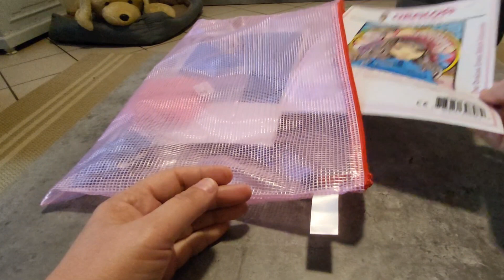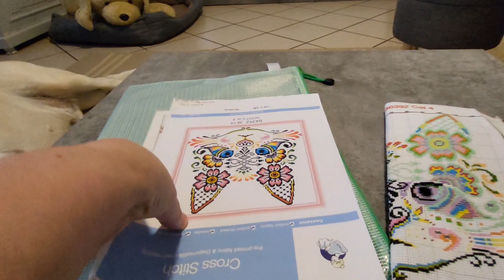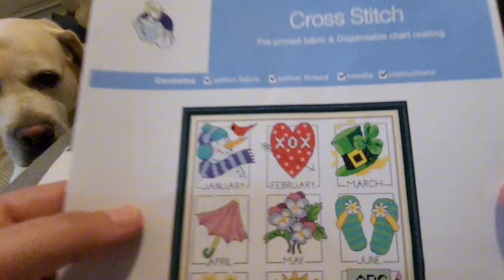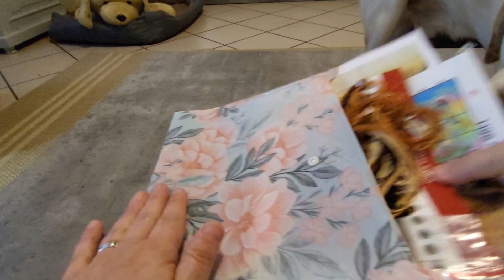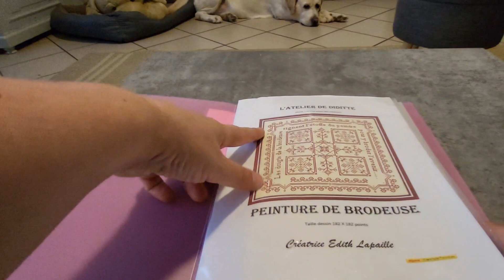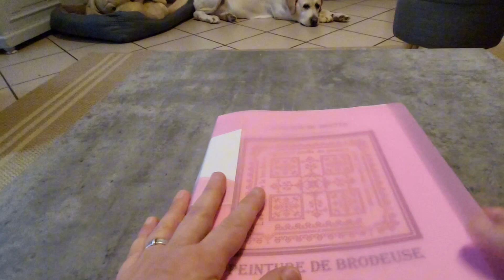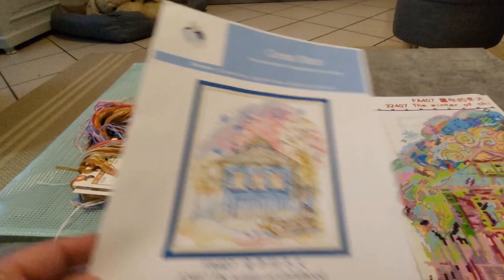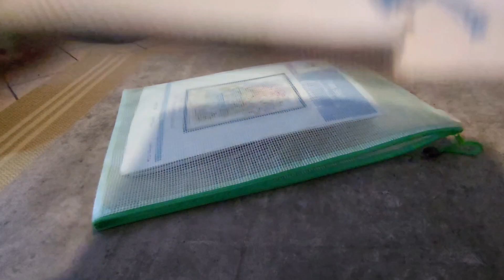FLOSSTUBE- Mois de février 🦋🌞🐯🐱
voici les chaînes citées :

SAL des petits chats : @Roselineetsesloisirs

SAL des 4 saisons : @chtitezaz

SAL des Fadas : @chtitezaz

Duo avec @Lylysescroixetautreloisirs

Point compté peinture de brodeuse : @LatelierdeDiditte